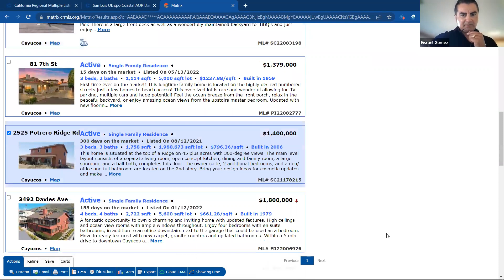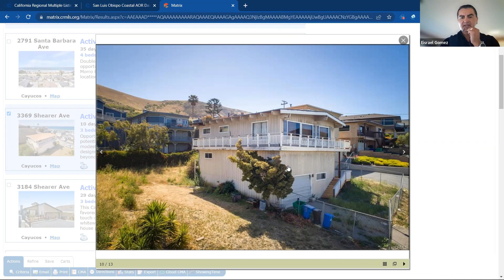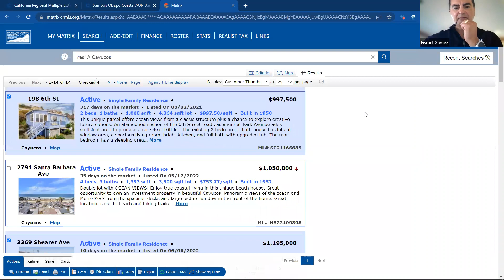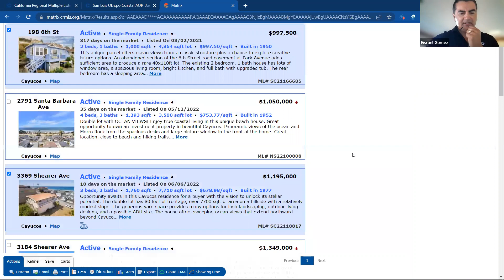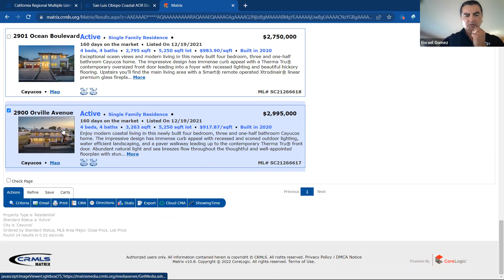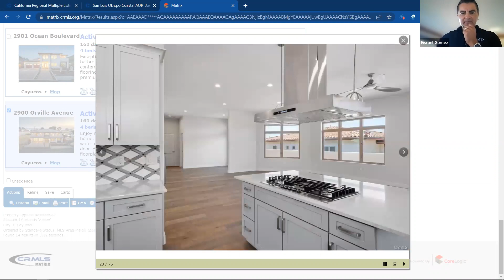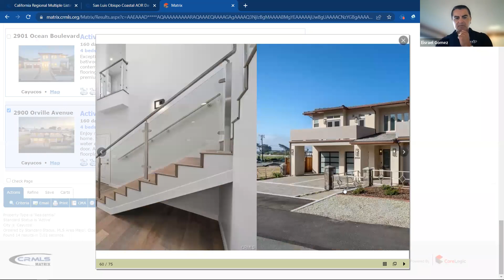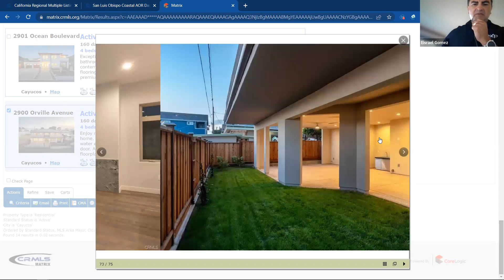Mercado :Cayucos , California 93430 Informe de casas a la venta con los precios más bajo y más alto.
Noticias del mercado de Cayucos , California 93430 Informe de casas a la venta con los precios más bajo y más alto.

💲 1,290,000 Precio medio 37 % más que en mayo del año pasado.

🏡 El precio promedio de una casa de 3 habitaciones fue de $600k.

📅 Casas con un promedio de 17 días en el mercado

¿A quién conoce que busca comprar o vender bienes raíces en la Costa Central ¡NUNCA estoy demasiado ocupado para sus referencias!
Agente de bienes y raices a tus ordenes desde 2002!

Eisrael Gomez
egomez@gomezhomes
Realtor serving you since 2002!
eXp Realty
DRE 01362981